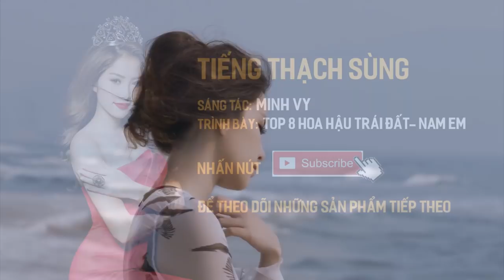Hoa khôi Nam Em - Người Tình Một Thời Của Trường Giang: Hồng nhan Họa thủy